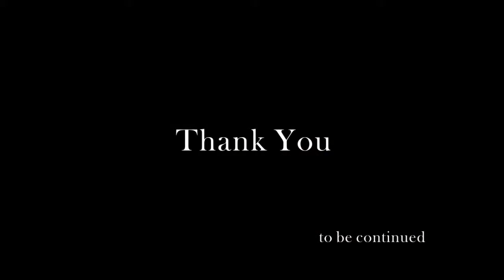Time Lapse Video of Car Free Day, Juanda Street, Bandung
This is a time lapse video of Car Free Day on Juanda Street, Bandung. Car Free Day is one day that any motored vehicle is forbidden to pass across one protocol street. It becomes huge place for events, promo, doing sport, and gathering for people.

This video is just a "trial for fun" to make a time lapse video. We two, Albadr and Sidik, only use a digital camera with no tripod or additional lens at all. We just hold the camera or tied it on some pillar in the middle of the street and manually click the shutter periodically. We don't even google "how to make a time lapse" at all. We just try it without any prior knowledge of it.

When taking the photo, the camera lens is condensed due to cold weather in the morning. As you can see in the video, there are some blurred part in it. Well, sorry about that. We just an amateur with no camera after all (the camera was borrowed from friend).

Total 427 picture taken. The first sequence (64 pics) played on 3 fps and the second sequence (363 pics) played on 15 fps.